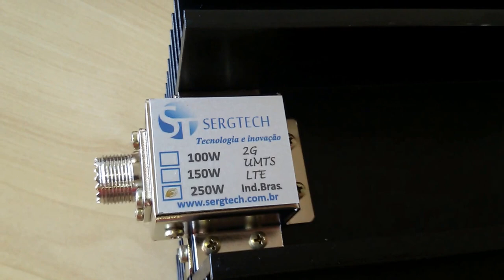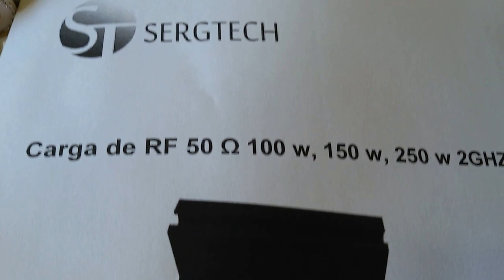PRODUTOS PROFISSIONAIS PARA USO EM SISTEMAS DE RÁDIOS E CELULARES SERGTECH SERGTEC